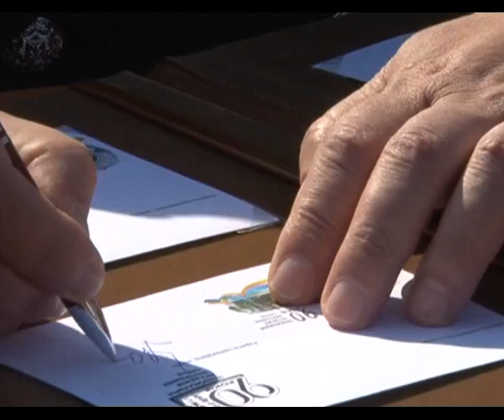Vypusk-NAVS.mp4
Національній академії внутрішніх справ України виповнилось 90 років (ФОТО)